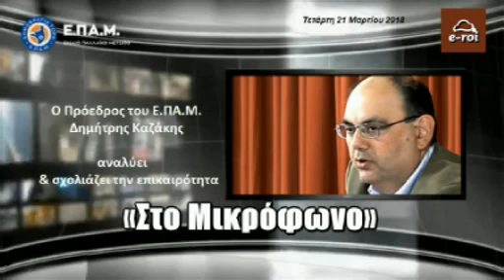Ε.ΠΑ.Μ. - Κόκκινα δάνεια, εδαφική ακεραιότητα της Χώρας & Επανάσταση του '21, E-ROI 21 Μαρ 2018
Ο Πρόεδρος του Ε.ΠΑ.Μ. Δημήτρης Καζάκης,  αναλύει τα θέματα της τρέχουσας επικαιρότητας, και όχι μόνο, καθώς επίσης απαντά σε email με ερωτήσεις φίλων ακροατών και συνομιλούν ζωντανά μαζί του, μέσα από τον διαδικτυακό σταθμό E-ROI, Τετάρτη 21 Μαρτίου 2018.

Μαζί του στο studio, η Χριστίνα Πολυχρονοπούλου, μέλος της Πολιτικής Γραμματείας του Ε.ΠΑ.Μ., ο συγγραφέας Κώστας Δέτσικας και ο ιατρός Νάνος Ζήσης.

- Παρούσα κατάσταση και βαθμός συνειδητοποίησής της, από τα διάφορα κοινωνικά στρώματα του πληθυσμού.

- Κόκκινα δάνεια και Ανεξάρτητη Αρχή Δημοσίων Εσόδων.

- Ελλάδα, εδαφική ακεραιότητα της Χώρας και κατακτητικός Νεο-Οθωμανισμός.

- Δημιουργία Εθνικών Κρατών και Επαναστατικό Δικαίωμα του Λαού.

- Ελληνικό Έθνος και Καπιταλιστική Διαμόρφωση.

- Αναδρομή στην Ελληνική Επανάσταση του '21.

- Εκδήλωση-Ομιλία του Ε.ΠΑ.Μ. στον Βόλο, το Σάββατο 24 Μαρτίου 2018.

- Εκδήλωση-Ομιλία του Ε.ΠΑ.Μ. στο Μαρούσι, το Σάββατο 24 Μαρτίου 2018.

Στείλτε τις απόψεις και τις ερωτήσεις σας για να συζητηθούν ζωντανά στον «αέρα».

Το ψήφισμα για την Πατρίδα & την αποκατάσταση της Δημοκρατίας ΕΔΩ